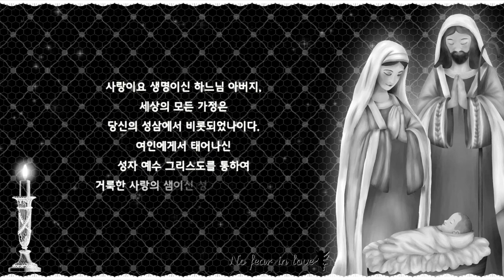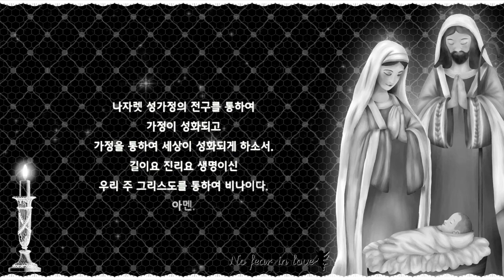[가톨릭 기도문] 가정을 위한 기도 2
유리영 블로그 바로가기

영상 제작에 사용된 서체 안내입니다.
서울한강체, 고양덕양 B